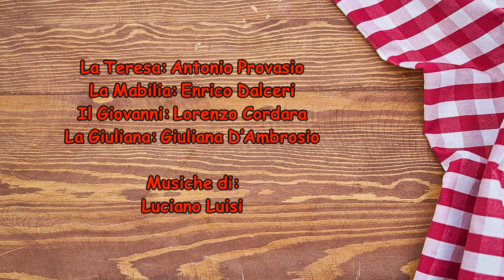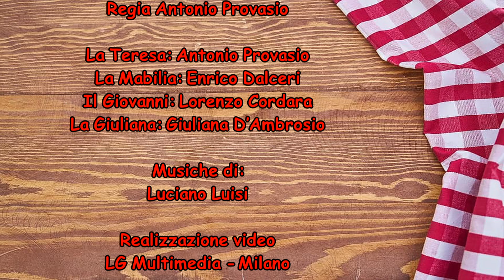MANGIA E RIDI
Quinta puntata

SALTIMBOCCA ALLA ROMANA